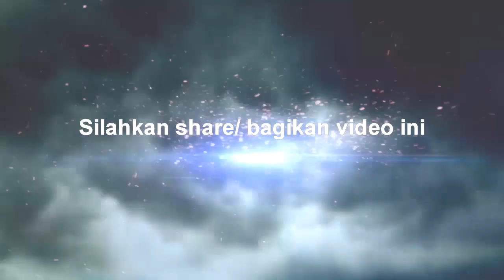Terbaru..18-06-2019 Kota Pekanbaru kebanjiran - sepanjang jalan Soebrantas - simpang Tabek gadang pa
Terbaru..18-06-2019 Kota Pekanbaru kebanjiran - sepanjang jalan Soebrantas - simpang Tabek gadang panam